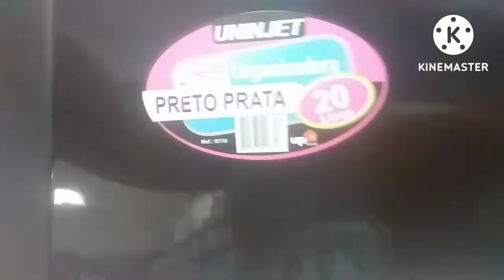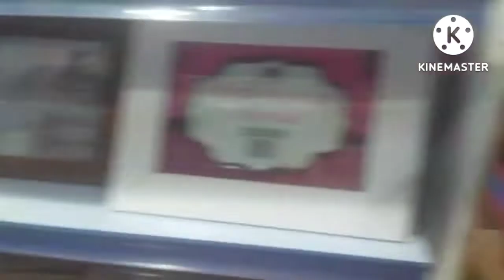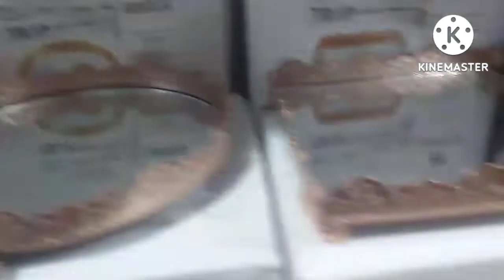COMPRANDO MEUS VASOS PRAS PLANTINHAS||LOJA DE UTILIDADES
OI PRECIOSAS E PRECIOSOS SEJAM BEM VINDOS A MAIS UM VÍDEO NO CANAL!
NESSE VÍDEO EU FUI EM UMA LOJA DE UTILIDADES PRA COMPRAR OS VASOS DAS PLANTINHAS E UMA CAIXA ORGANIZADORA, MOSTREI TUDO PRA VOCÊS!!

🌺COMENTEM💬
🌺SE INSCREVAM